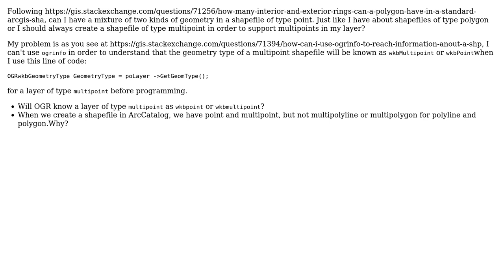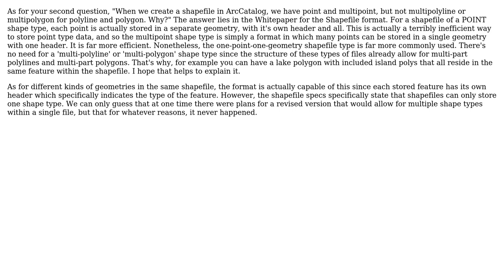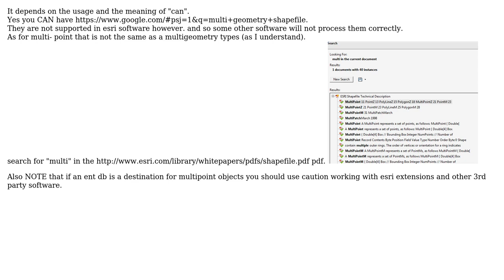GIS: Storing two kinds of point geometry in shapefile or creating multipoint shapefiles?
With thanks & praise to God, and with thanks to the many people who have made this project possible! | Content (except music & images) licensed under CC BY-SA | Music | Images & others | With thanks to user Vince user Sepideh Abadpour user Brad Nesom and the Stack Exchange Network Trademarks are property of their respective owners. You are responsible for your own actions.